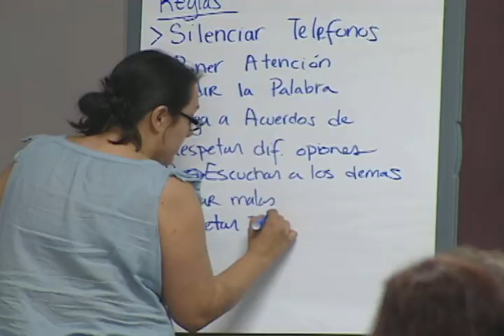Foro de inmigración en Palmdale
CIENTOS DE INMIGRANTES, ASISTIERON HOY A UN FORO DE CUATRO DIAS EN PALMDALE, PARA INVOLUCRARSE EN EL PROCESO DE PRESIONAR AL CONGRESO, PARA QUE APRUEBE UNA REFORMA MIGRATORIA Y PARE LA SEPARACION FAMILIAR.
ROMI DE FRIAS TIENE TODA LA INFORMACION.